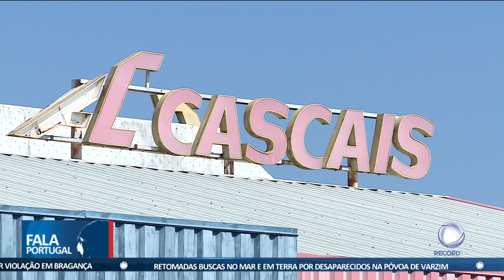Menos voos no aeroporto de Lisboa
A Comissão Técnica Independente para o aeroporto Humberto Delgado propõe retirar tráfego não comercial e um novo terminal para aliviar a situação do aeroporto de Lisboa. A CTI aponta ainda a base aérea de beja como alternativa para voos de carga.